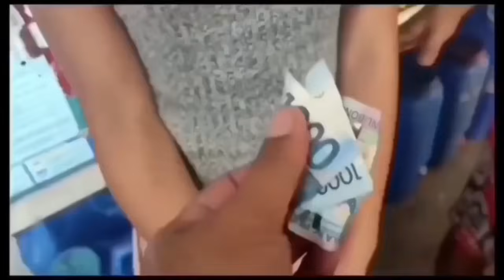LAKING GULAT NG DALAWA NG SINABI KO MAG KAKAROON SILA NG FREE WIFI AT FREE PA ANG?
LAKING GULAT NG DALAWA NG SINABI KO NA MAG KAKAROON SILA NG FREE WIFI AT FREE PA ANG RAMPAGE CHANNEL PH#kuyanolivlog